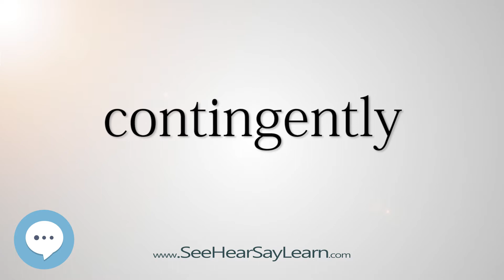contingently (Every English Word Pronounced) 📕🔊🗣️😎✅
This video is about "contingently".